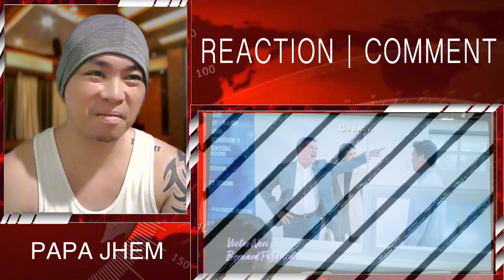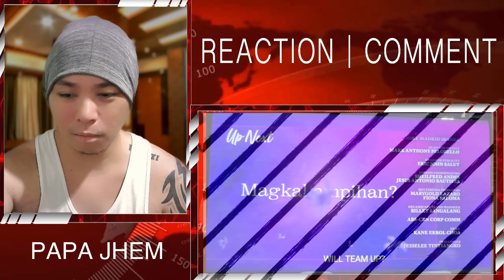Full Episode 24 Lavender Fields | REACTION VIDEO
Episode 24 Lavender Fields | REACTION VIDEO
THE INNOCENT AND THE GUILTY
Handa ka bang magsuot ng maskara at itago ang katotohanan para mabawi ang lahat ng nawala sa 'yo?